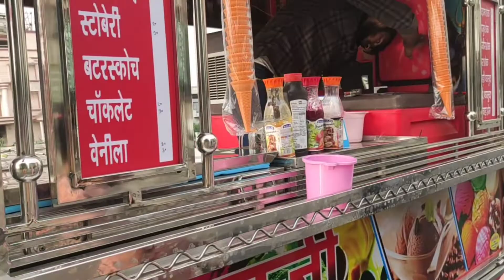video 2022in YouTube